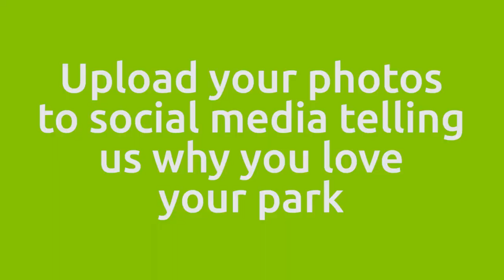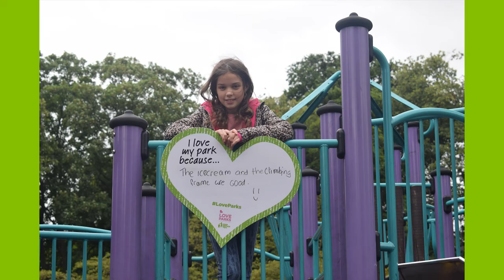LoveParks week in Luton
It's LoveParks week. Help us celebrate the wonderful parks in Luton by uploading your photos to social media. Find the heart and print your copy